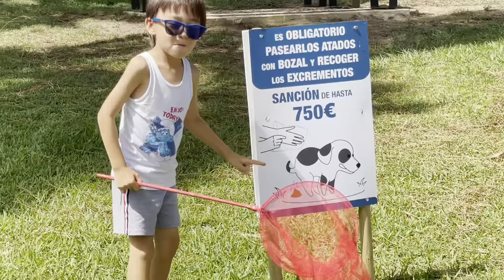SuperThingsとかくれんぼ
スペインで流行ってるSuperthingsのフィギュア10体とかくれんぼ。果たして全部見つけられるのか？
Encontrar 10 figuras de SuperZings!